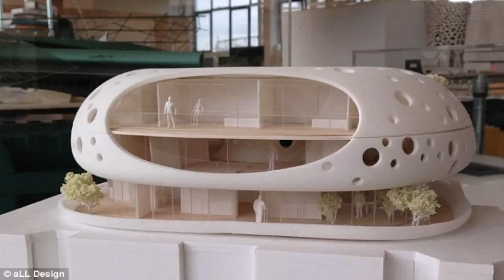Ufo Style House In London (see description) (see description)